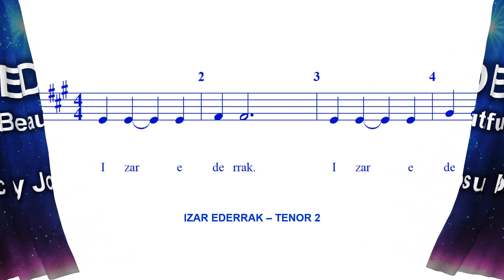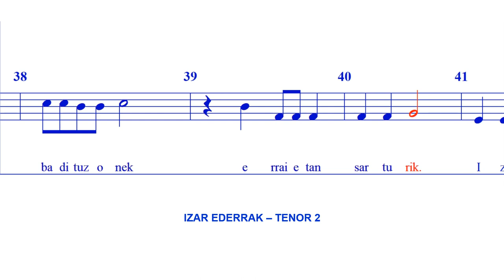Izar Ederrak - TENOR 2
Izar ederrak is the story of a beautiful, shining star, surrounded by eight angels, one of whom is "love sick" for the star.

The Beautiful Star

The beautiful star
that shines alone in the high heavens,
she's not alone,
she has friends that God gives her.

She has seven angels,
the eight is sick.
They brought seven
Indian doctors from Madrid.

One doctor says about the angel:
"This is the heartbreak in her soul."